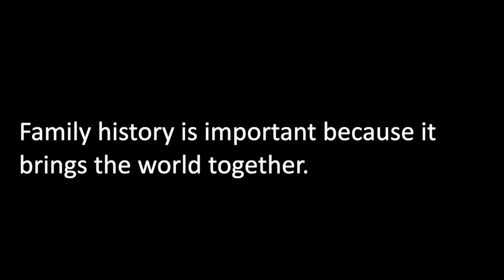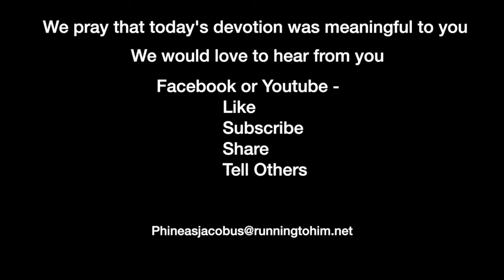Devotion 4-12-2021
Family history is important because it brings the world together.

Today's reading from the reading plan is Genesis 36:9-43 and, we will concentrate on verses 9-10.

Genesis 36:9–10 (NASB95) — 9 These then are the records of the generations of Esau the father of the Edomites in the hill country of Seir. 10 These are the names of Esau's sons: Eliphaz the son of Esau's wife Adah, Reuel the son of Esau's wife Basemath.

I have two sisters-in-law who are very interested in our family tree. Both have done extensive work on tracing the history of both the Blanchard (my mother's side) and the Jacobus's (my father's). I also have a nephew who created a Wikipedia page featuring my Maternal Grandfather, Capt. Phineas Banning Blanchard. You can go to the page by clicking on the following

Why are some people so interested in their families' genealogy? Genealogy is essential because your values and links to the rest of the world are found through your family's history. The genealogies found in Scripture validate the stories found there.

If we are honest, most of us skip over chapters like Genesis 36. We find their names hard to pronounce, and by the time we have struggled over a group of names, we are ready to give up and move to a more interesting part of the Bible. But God has reasons for listing names and places.

First, by listing families and places, you can validate what was written. In Matthew 1, we are told of Christ's family as a member of the Jewish people. This fact is critical because the Messiah had to come from Abraham to be the Messiah (Gen. 12:1-3). On the other hand, Luke uses the genealogy from Joseph to Adam, proving Jesus' general humanity (Luke 3:23-38).

Secondly, by tracing your family, you have a greater sense of who you are. When I was a young man, the book and the television movie "Roots" became very popular because they told the story of one man, Kunta Kinte, who was sold as a slave and then brought to the United States. The book's author, Alex Haley, began his research to tell his family's story, from Africa to the United States.

Finally, keeping track of how you became who you are can bring you back to understanding that all humans are tied together with a common heritage, both good and bad. If you know that you are related to someone, you will have more compassion and desire to understand that person no matter how slightly. It is when you feel alienated from someone that you are willing to bring harm to that person.

You can keep your genealogy as a Christian as well. You can keep the names of people with whom you have worshipped, fellowshipped, and led to a relationship with Christ. This genealogy will help you pray for them and keep you solid on your walk with Christ. Think of how special it will be to your children to share moments in which God has helped you through your relationship with others.

Soon, Toni and I will sit down and record our history for our children and grandchildren. While they may have heard some of the stories, they will be intrigued to learn some of the things which we have done in our lives.

Begin planning the recording of your own "history." It doesn't have to be a vast autobiography, just a series of stories to help your family understand where you came from and what you have done. You will be amazed at how just this tiny amount of information will bring you closer as a family and produce a more connected world.